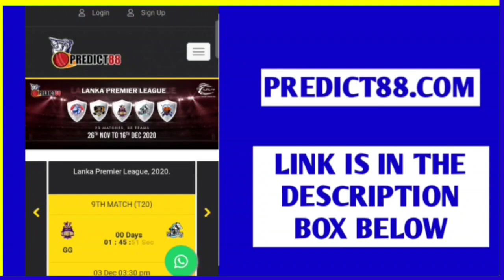IPL 2021 Injured players List : 5 Players injured ahead of ipl 2021 camp & their replacement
after ipl auction 2021 live & ind vs eng odi series 2021, the ipl 2021 all teams squad have changed. Enjoy the ipl 2021 updates contain the ipl 2021 injury like shreyas iyer injury or adam zampa ipl 2021 or even jofra archer & others

Topic Covered
ipl news 2021 today
sports tak